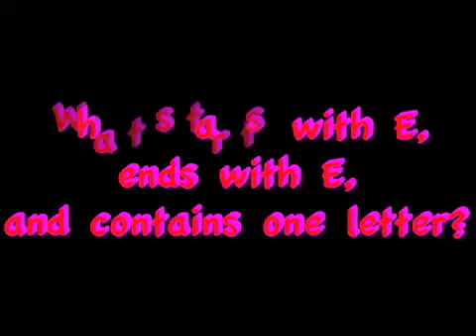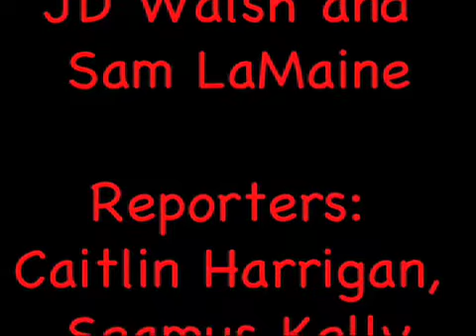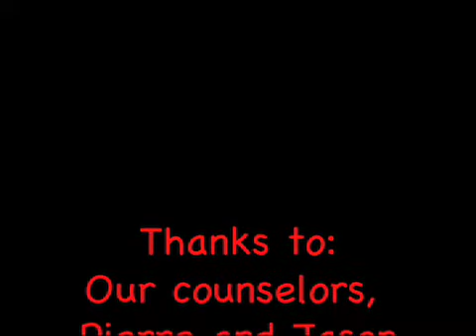NEWS CAST WEEK 2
Here is the next news cast coming out of YMCA Camp Ingersoll. It was a hot week but these campers put together a great finished product. Enjoy!